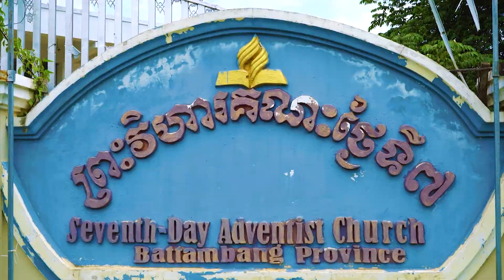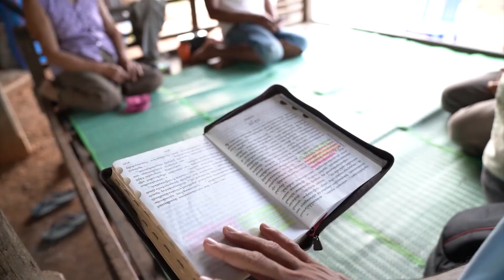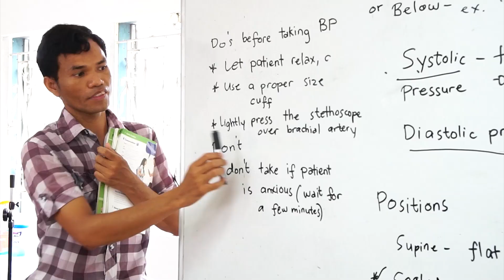Вести Надежды | Новое звучание Камбоджи | 15-05-2021